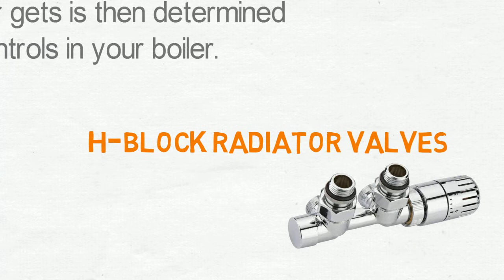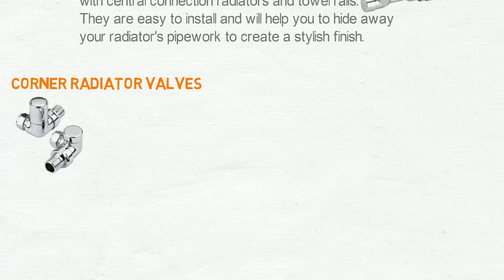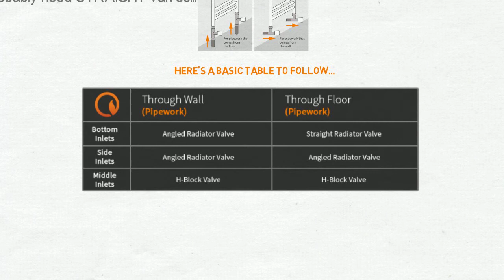A Quick Guide To Radiator Valves | BestHeating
At BestHeating.com we always want you to make the most of your home's heating. So as well as providing high-quality radiators and heated towel rails, we want you to enhance the overall look with a set of attractive radiator valves too.

In this quick guide, we look at which valves work best with certain types of pipework and a variety of radiator inlets.

Don't worry if you don't find out all you think you need to know, visit the BestHeating Advice Centre and check out our Radiator Valve Guide - for a load of tips on making the right choices for your home.

And don't forget you can find a whole host of radiator valves in the BestHeating store to give your new radiator or heated towel rail that all-important finishing touch.

And don't forget to come and say "HI!" on social media too...